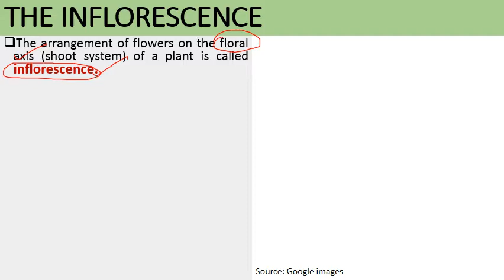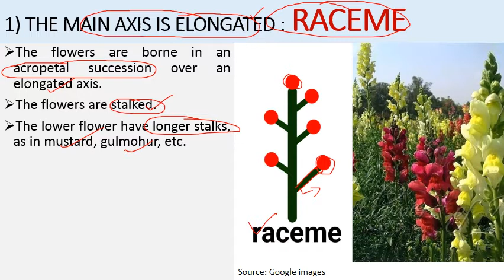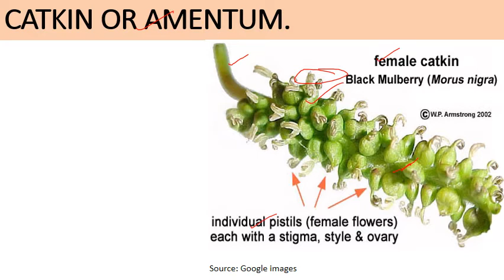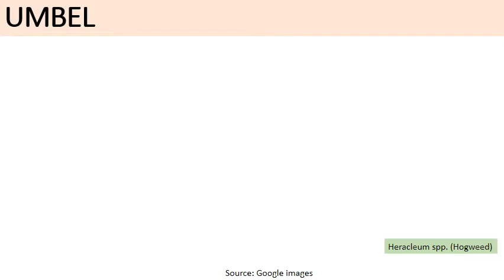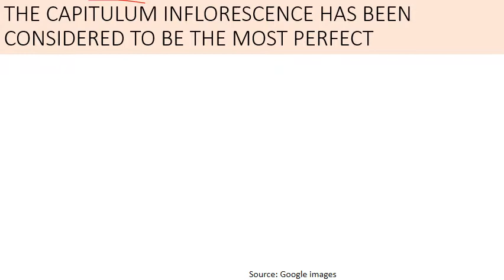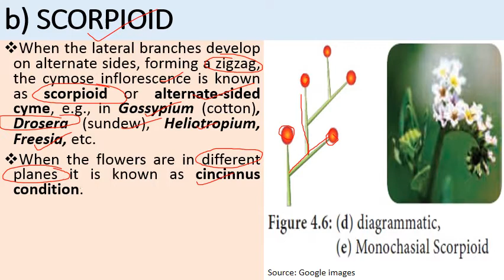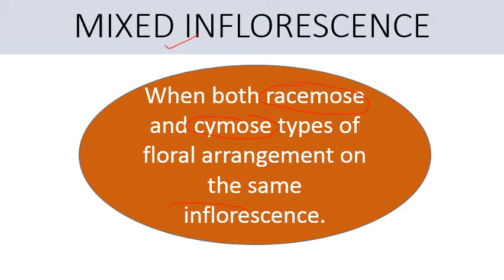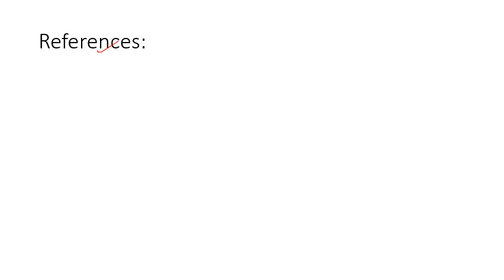INFLORESCENCE and its types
THE INFLORESCENCE
The arrangement of flowers on the floral axis (shoot system) of a plant is called inflorescence.
This cha­racteristic is found to be constant in a number of families and helps in taxonomic identifications, e.g., capitulum in Asteraceae, verticellaster in Lamiaceae (Labiatae), umbel in Apiaceae (Umbelliferae) etc.
 Flowers are quite often not present in a solitary manner.
Three categories, viz,:
 Racemose or indefinite,
 Cymose or definite and
Special types.
A) RACEMOSE INFLORESCENCE
The main axis of the inflorescence grows in an indefinite manner since a flower is never formed at the apex.
The flowers are borne laterally in an acropetal succession.
The lower or the outer flowers are older and the upper or the inner flowers are younger.
This is known as the centripetal order of the opening of the flower.
The racemose inflorescence is of several types:

1) THE MAIN AXIS IS ELONGATED : RACEME
The flowers are borne in an acropetal succession over an elongated axis.
The flowers are stalked.
The lower flower have longer stalks, as in mustard, gulmohur, etc.
In Delonix the axis of the raceme is branched and the flowers are borne or branches of the axis, each branch looking as a separate raceme.
Such an inflorescence is called a compound receme or panicle